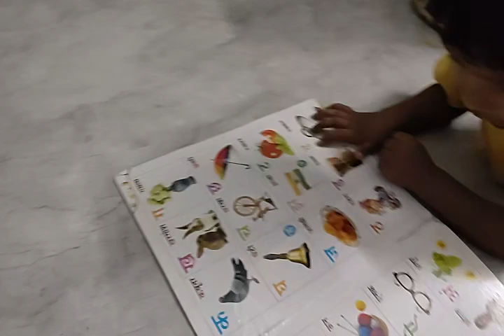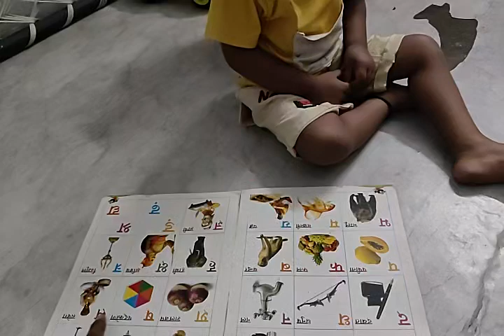खेल खेल में सीखे हिंदी वर्णमाला